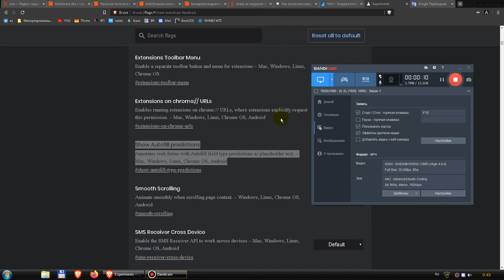Тонкая настройка Brave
brave:\\flags